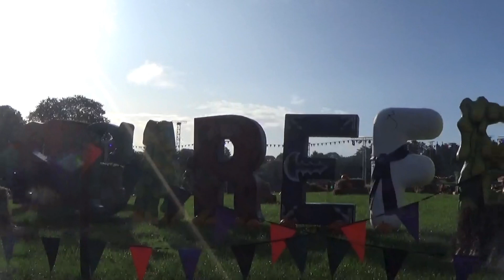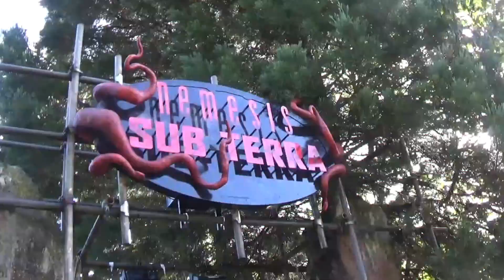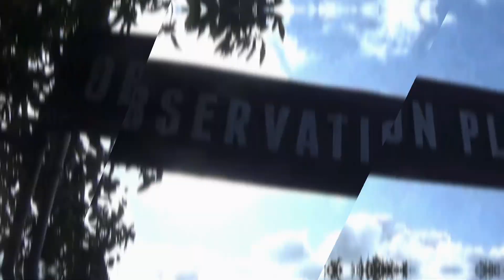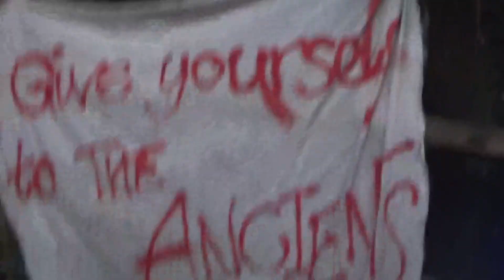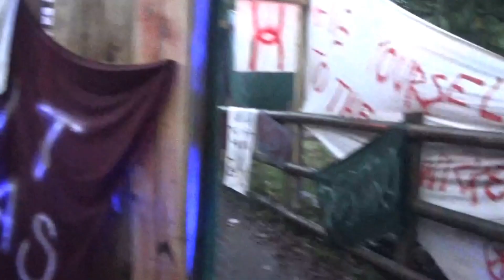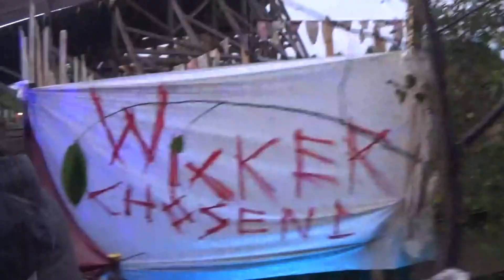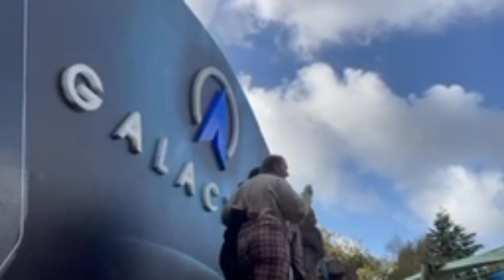THE BEST DAY AT SCAREFEST?!/ Alton Towers Scarefest 2023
Join us as we experience Scarefest 2023!

We had a great day going through some of our favourite mazes & seeing the changes to Mine Tours!

Lou & Mr B xoxo